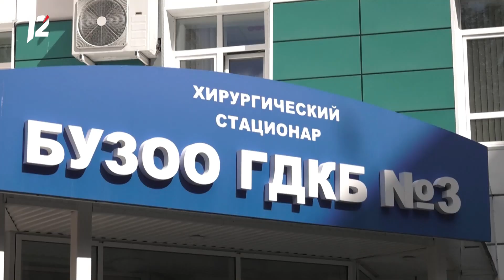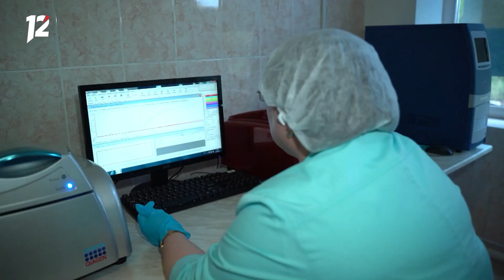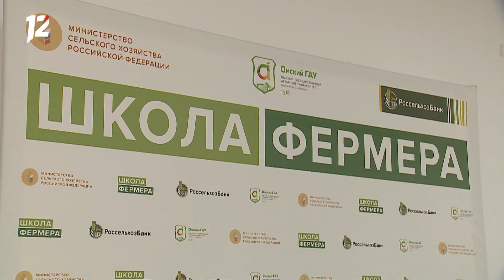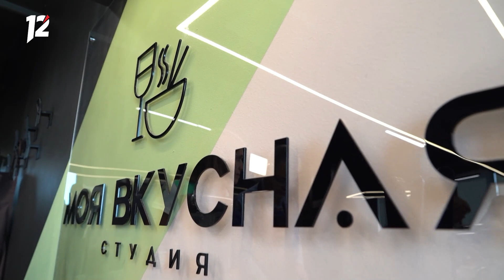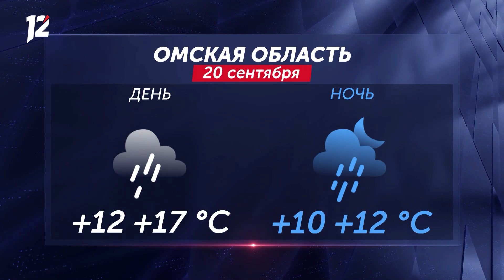Сбил ребёнка / Массовая гибель голубей / День прессы. Новости Омска